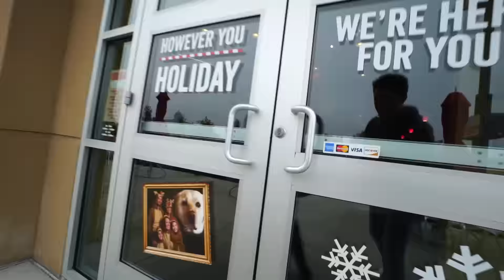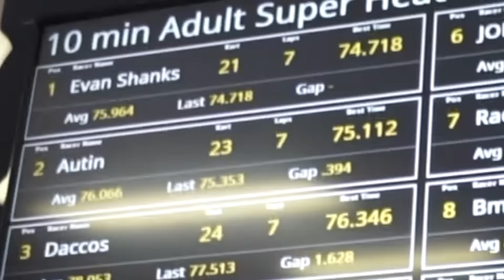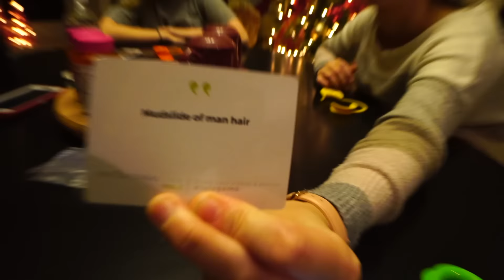THE PERFECT DATE (for car enthusiasts)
What's the perfect date for a car guy? Take him to go and race shifter karts for a few hours. Walking out and seeing a MK4 Supra isn't too bad of an addition, either. Family time is the best :)